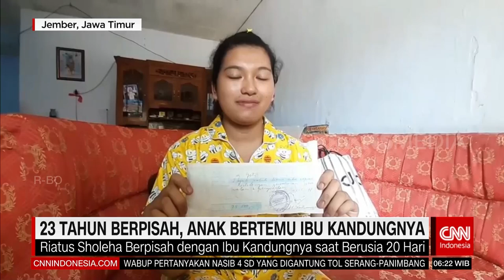23 Tahun Berpisah, Anak Bertemu Ibu Kandungnya | REDAKSI PAGI (24/11/21)